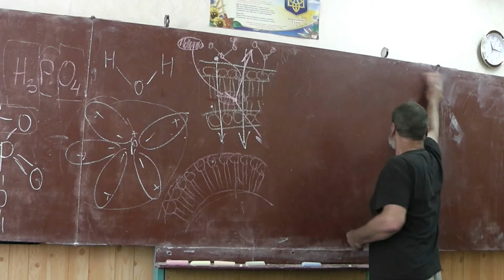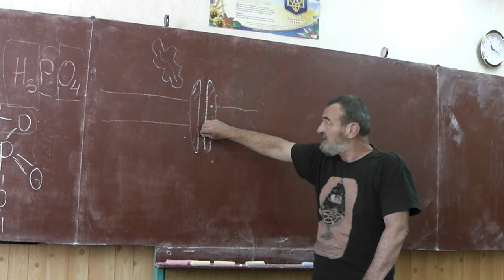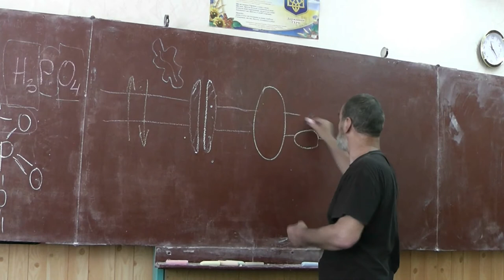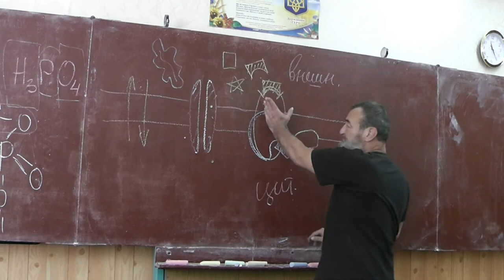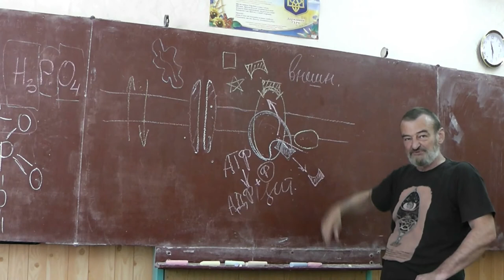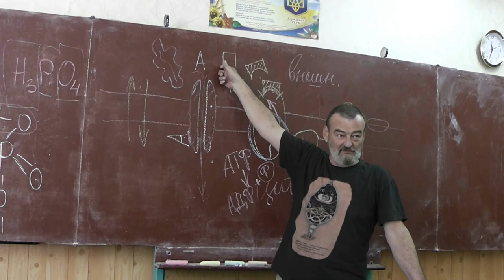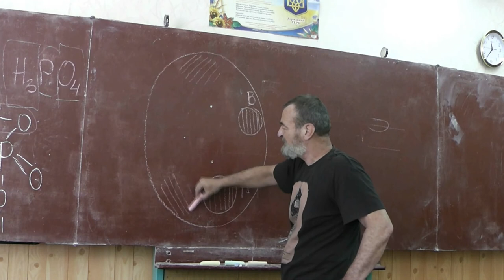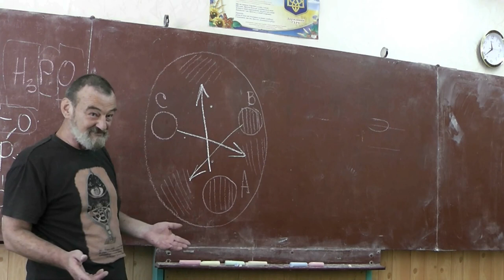56 Пассивный и активный транспорт. Диффузия